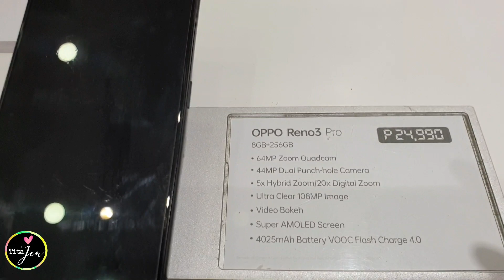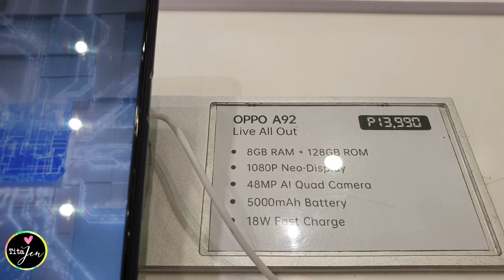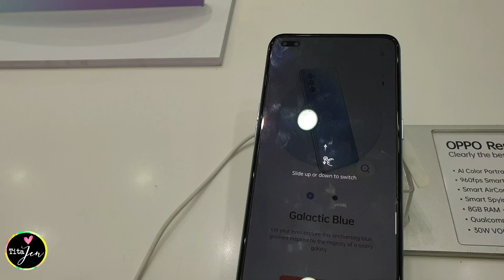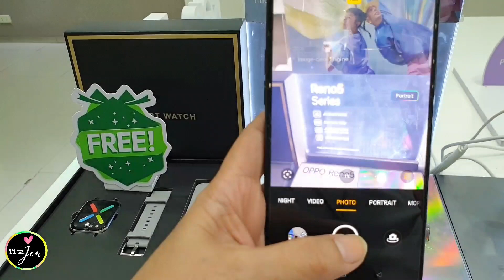PRICES OF OPPO SMARTPHONES / MOBILE PHONES PRICELIST 2021 IN THE PHILIPPINES / SM CITY TAYTAY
2021 PRICES OF OPPO SMARTPHONES / MOBILE PHONES PRICELIST 2021 IN THE PHILIPPINES / SM CITY TAYTAY Tita Jen

xoxo,
Tita Jen